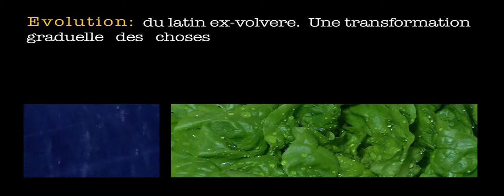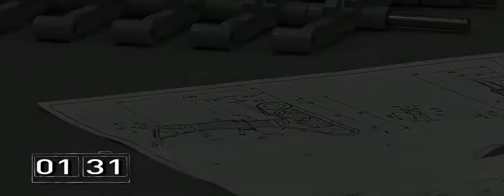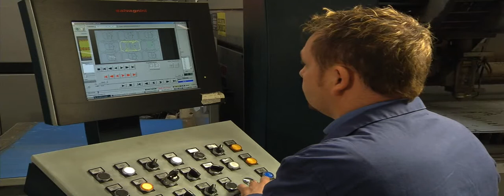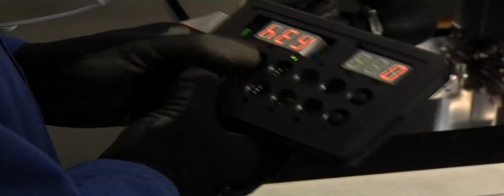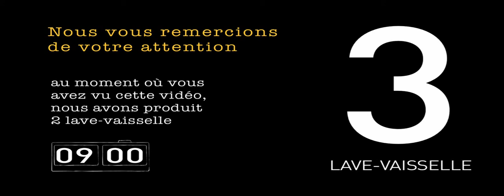Lav'Inox - usine DIHR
Présentation de l'usine de fabrication DIHR